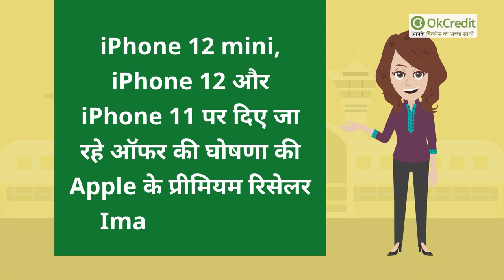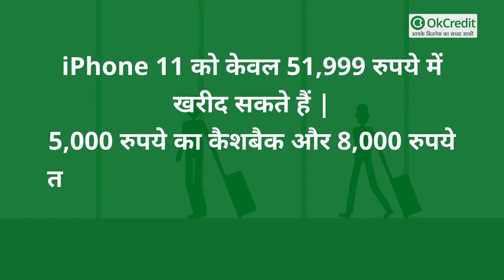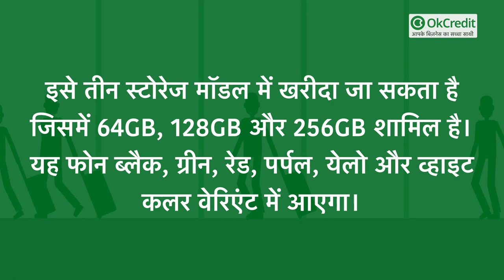iPhone 11 की कीमत में हुई भारी कटौती, लेकिन ऑफर केवल लिमिटेड समय तक ही उपलब्ध | OkCredit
iPhone 11 की कीमत में हुई भारी कटौती, लेकिन ऑफर केवल लिमिटेड समय तक ही उपलब्ध :

अगर आप iPhone 11 खरीदने की प्लानिंग कर रहे हैं तो यह अच्छा मौका है। क्योंकि iPhone 11 की कीमत में लिमिटेड समय के लिए डिस्काउंट किया गया है और यह डिस्काउंट होली तक ही मौजूद है।
यानि यूजर्स होली के मौके पर iPhone 11 को बेहद ही कम कीमत में खरीद सकते हैं। इतना ही नहीं होली ऑफर की सुविधा का लाभ यूजर्स iPhone 12 mini और iPhone 12 पर भी उठा सकते हैं।
आइए जानते हैं कैसे और कहां से मिलेगा इन डिवाइसेज को कम कीमत में खरीदने का मौका।

iPhone 12 mini, iPhone 12 और iPhone 11 पर दिए जा रहे ऑफर की घोषणा की Apple के प्रीमियम रिसेलर Imagine ने की है।
Imagine ने होली ऑफर की जानकारी अपने ट्विटर अकाउंट के जरिए लोगों के साथ शेयर की है और यह भी स्पष्ट किया है कि इस ऑफर का लाभ ऑनलाइन व ऑफलाइन दोनों प्लेटफॉर्म पर उठाया जा सकता है।

मिलेगा इन ऑफर्स का लाभ :

iPhone 12 mini, iPhone 12 और iPhone 11 पर मिलने वाले ऑफर्स की बात करें तो iPhone 11 को केवल 51,999 रुपये में खरीद सकते हैं जबकि इसकी कीमत 54,900 रुपये है।
 इसके अलावा Imagine होली ऑफर में यह इस डिवाइस पर 5,000 रुपये का कैशबैक और 8,000 रुपये तक की एक्सेसरीज भी प्राप्त की जा सकती है। जिसके बाद iPhone 11 की कीमत 13,000 रुपये और कम हो जाएगी।
इन्हीं ऑफर्स का लाभ यूजर्स iPhone 12 mini और iPhone 12 पर भी उठा सकते हैं। लेकिन स्पष्ट कर दें कि कैशबैक की सुविधा केवल HDFC बैंक कार्ड और ईएमआई विकल्प के साथ ही मिलेगी।
यह ऑफर लिमिटेड समय तक के लिए उपलब्ध है और यूजर्स होली तक की इसका लाभ उठा सकेंगे

iPhone 11 के स्पेसिफिकेशन्स :

बता दें कि iPhone 11 को भारतीय बाजार में साल 2019 में लॉन्च किया गया था और यह कंपनी का इस प्राइस सेगमेंट का सबसे लोकप्रिय मॉडल रहा है। इसमें 6.10 इंच का पिक्सल लिक्विड रेटिना डिस्प्ले दिया गया है।
जो कि 828 x 1,792 पिक्सल के स्क्रीन रेजोल्यूशन के साथ आता है। इसे Apple A13 Bionic प्रोसेसर पर पेश किया गया है। इसे तीन स्टोरेज मॉडल में खरीदा जा सकता है जिसमें 64GB, 128GB और 256GB शामिल है।
यह फोन ब्लैक, ग्रीन, रेड, पर्पल, येलो और व्हाइट कलर वेरिएंट में आएगा।